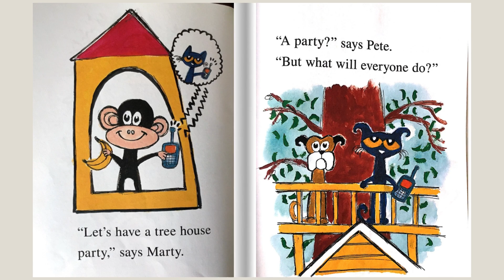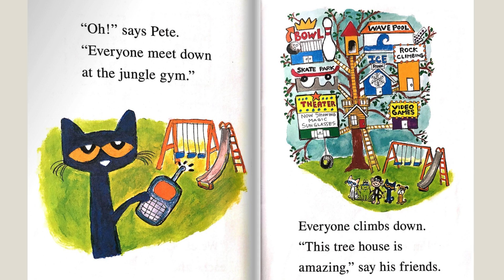Pete the Cat and The Tıp -Top Tree House - Kids Book Read Aloud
Pete the Cat and The Tıp -Top Tree House